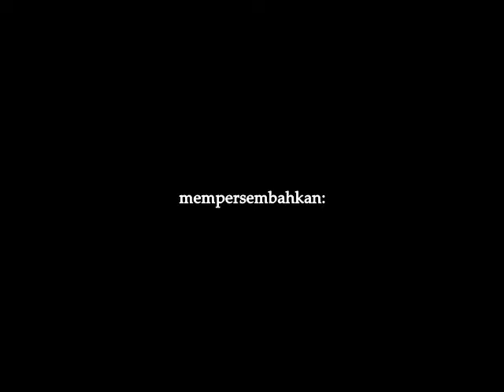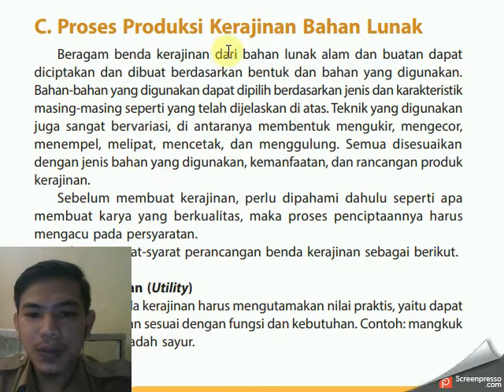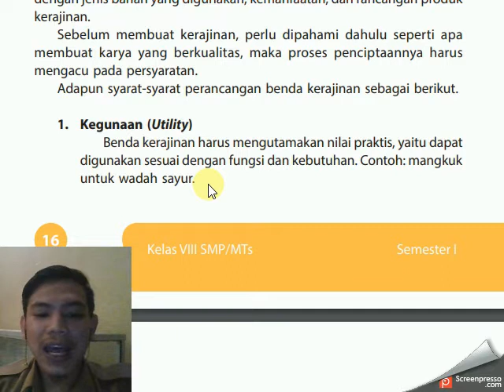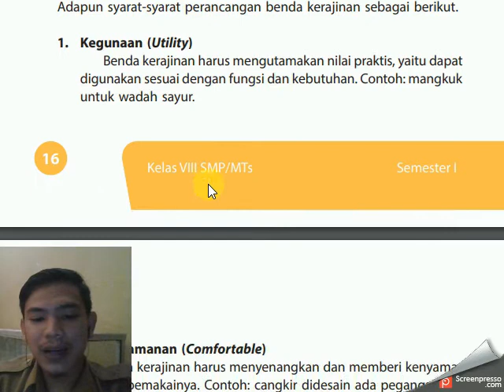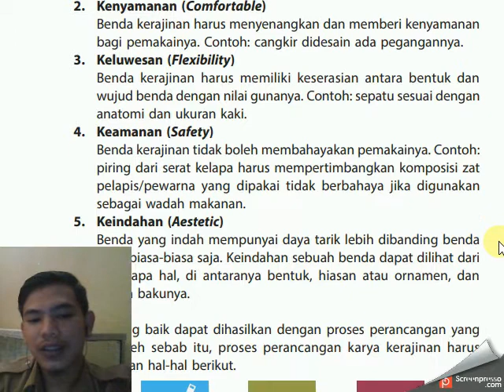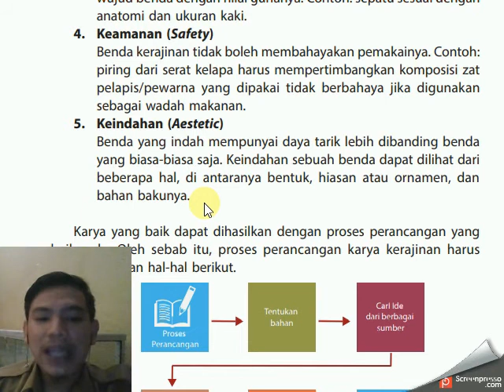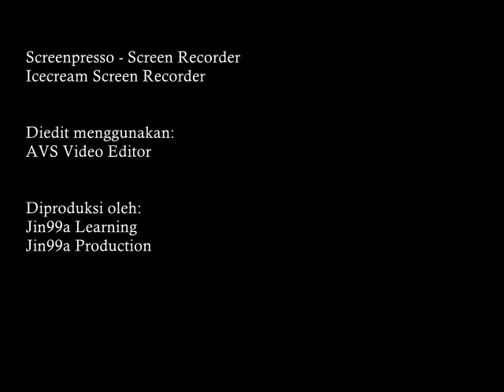[1/3] KERAJINAN BAHAN LUNAK (PROSES PRODUKSI DAN KEMASAN PRODUK) | Prakarya Kelas 8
Video ini merupakan lanjutan dari pembahasan metri tentang Kerajinan Bahan Lunak yang meliputi:
1. Proses Produksi Kerajinan Bahan Lunak
2. Kemasan Produk Kerajinan Bahan Lunak
Ulasan ini merupakan bagian pertama dari pembahasan materi pada pertemuan kedua tentang Kerajinan Bahan Lunak yang menjadi pokok bahasan pada Bab 1 Mapel Prakarya Kelas 8 untuk Semester Ganjil. Pembahasan di dalam video mengacu pada buku paket Mapel Prakarya yang berbasis Kurikulum 2013 Edisi Revisi 2018.